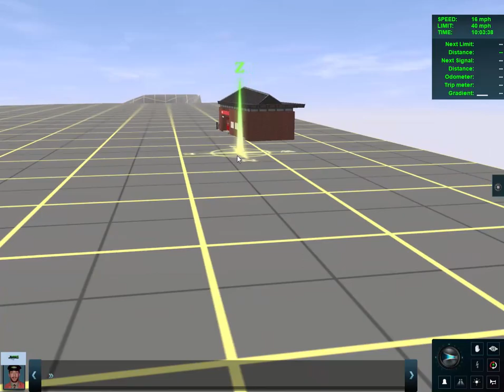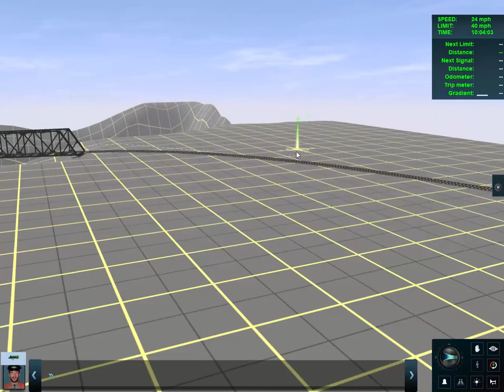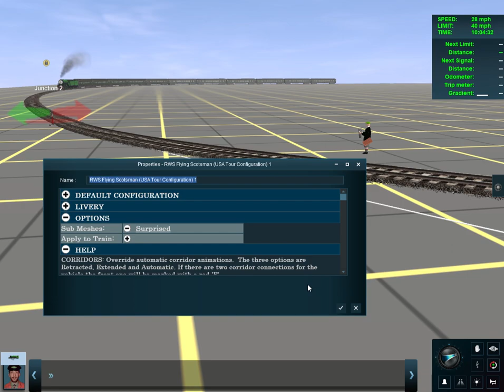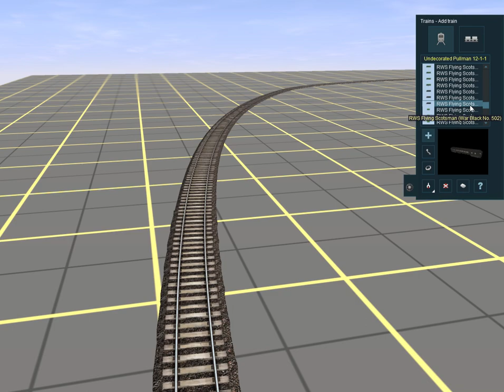Trainz A New Era | recreation scene stuck on train track scene from hugo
the Flying Scotsman pack is from sodor workshops